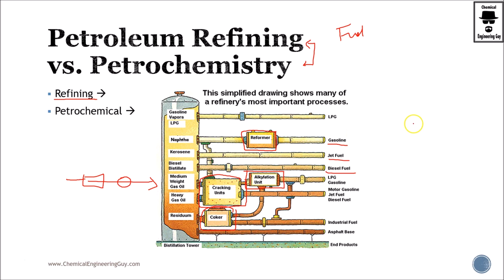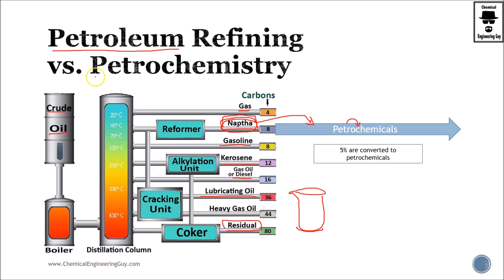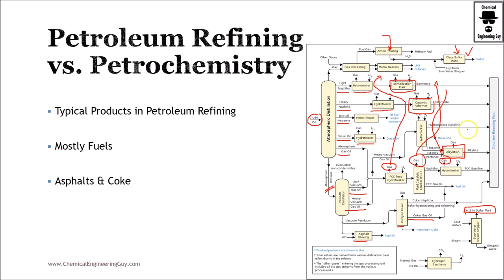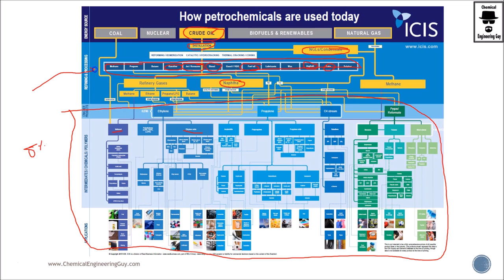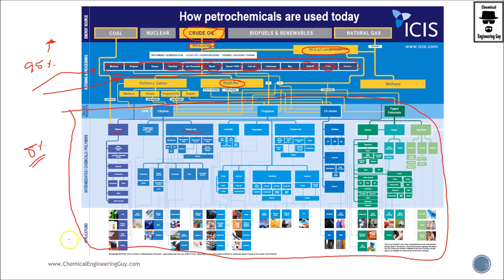Petroleum Refining Vs Petrochemical Industry (Lecture 003) - Petroleum Refining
COURSE DESCRIPTION:

The main scope of the course is to create strong basis and fundamentals regarding the processes in the Petroleum Refining. We take a look to the Oil&Gas Industry briefly and continue directly with the Refining Process. We then make a focus in each individual unit operation in the  refinery.

Learn about:

* Difference between Petroleum Refining vs. Petrochemical Industry
* Overview of the most important operations and products
* Market insight (supply/demand) as well as (production/consumption)
* Several Petroleum Refineries around the World

Unit Operations & Processes

* Refining and Fractionation
* Atmospheric Distillation Column
* Vacuum Distillation
* Hydrotreating (Hydrogenation)
* Blending
* Reforming
* Isomerization
* Alkylation
* Steam Cracking
* Fluid Catalytic Cracking
* Gas Sweetening (Hydrodesulfurization)
* Coking

Components:
* Fuel Gas / Natural Gas
* Liquified Petroleum Gases (LPG)
* Propane, Butane
* Sulfur / Hydrogen Sulfide
* Gasoline / Automotive Gas Oil
* Naphtha Cuts (Light/Heavy)
* Kerosene
* Diesel
* Gasoil
* Lubricants
* Vacuum Residues
* Asphalt
* Coke

NOTE: This course is focused for Process Simulation

At the end of the course you will feel confident in the Petroleum Refining Industry. You will know the most common Process & Unit Operations as well as their distribution, production and importance in daily life.